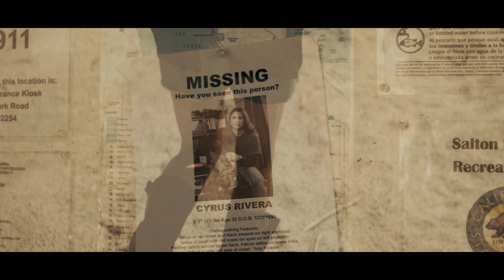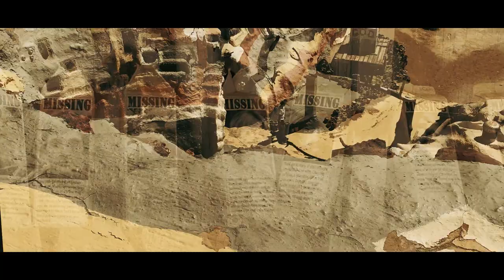HOUSE OF HEARTS Chapter 1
Tiger Eyes Media created this video for House of Hearts narrated by Scout LaRue Willis